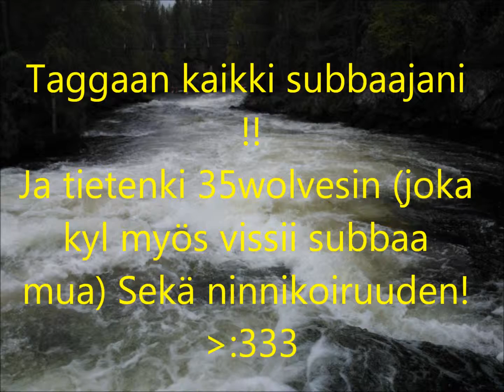Tagattu neljännen kerran D:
Kattokaa loppuun asti, taggaan teidät! :D